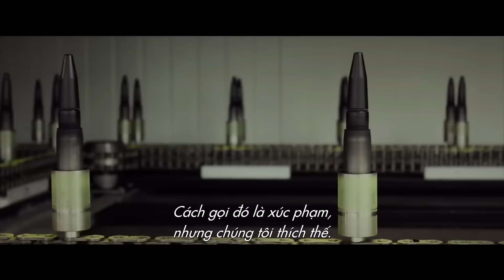WarDogs Official Trailer Dự kiến khởi chiếu 19 08 2016